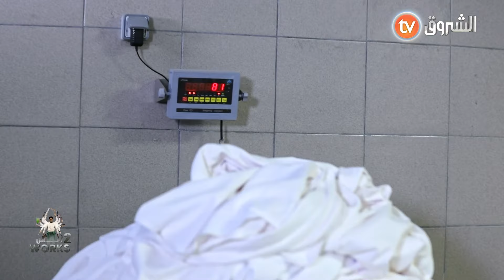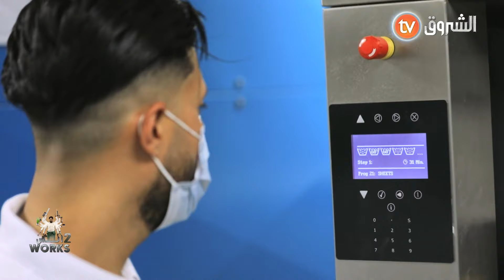قبل ما نحطوا القش في الغسالة🧼 يليق نعرفوا بلي لازم نصنفوهم👌.. بصح كفاه؟🤔 أرواحو تشوفو..